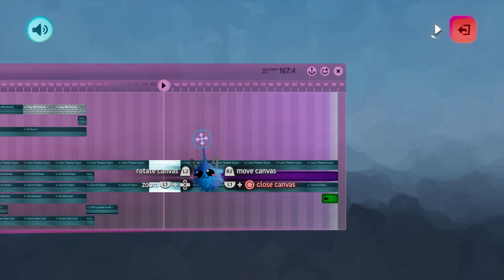[Dreams PS4: Eurobeat] Despair at Midnight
Track 3 of 4 of the Despair at Midnight EP
Did you know that despite its association with the 90s, Eurobeat was first created in the mid-late 80s? That means this is technically a valid 80s Jam entry.
For itsallstar's 80s Jam.